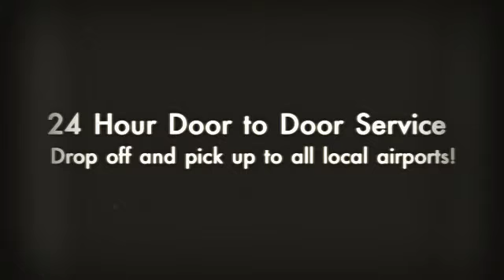Eastern Car Service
222 15th Street